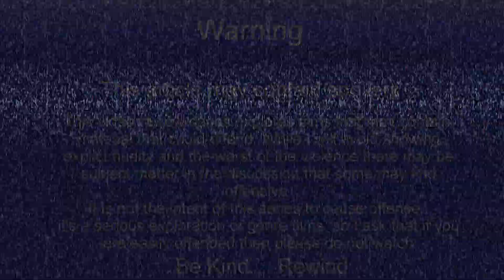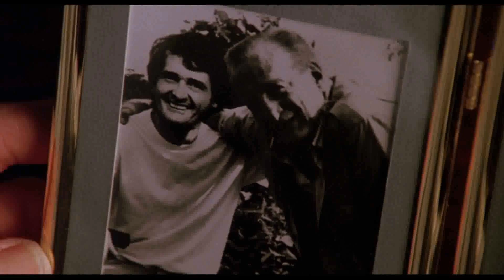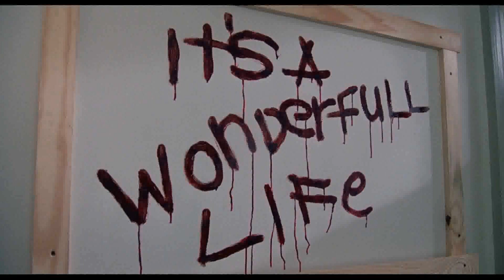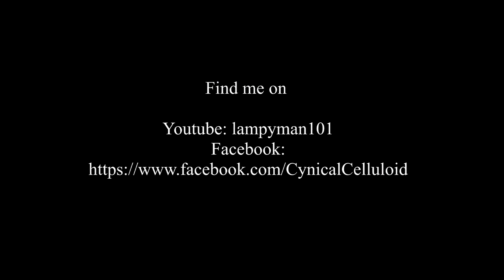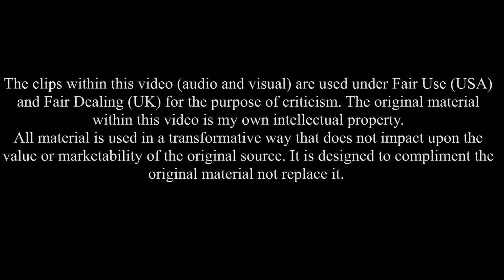CC: Exorcist sequels prt2 Exorcist 3